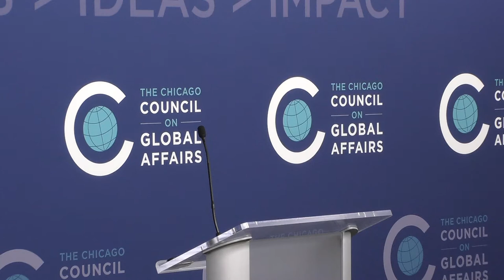Transatlantic Relations in an Era of Change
The relationship between the United States and its allies in Europe is robust and dynamic. Yet new political realities on both sides of the Atlantic are creating challenges and opportunities throughout both regions. The growth of populist and nationalist movements in Europe and the United States, uncertainty over the future of trade agreements, and different approaches to non-traditional security issues like climate change have all created a new era for transatlantic relations. What will the future of EU-US relations look like, in particular after the United Kingdom exits the European Union, and how will this impact Germany’s relationship with the European Union? Please join the Council on Global Affairs as it hosts German Ambassador Peter Wittig for a timely conversation on the future of transatlantic relations just four days before the federal elections in Germany.